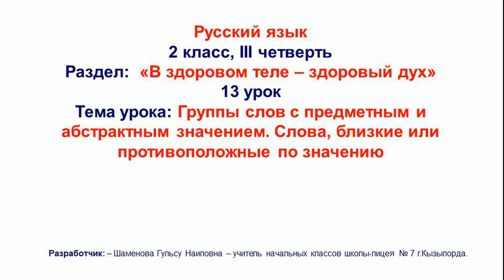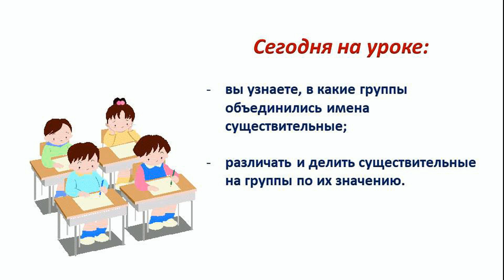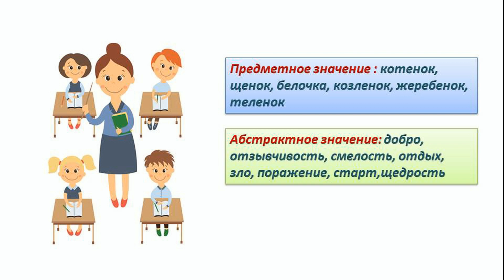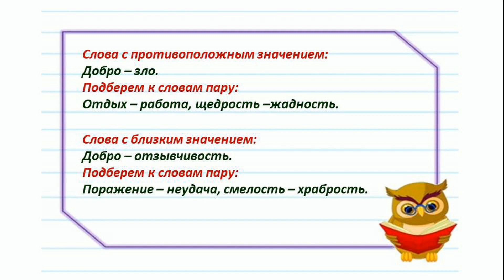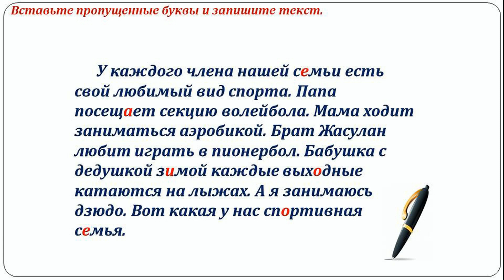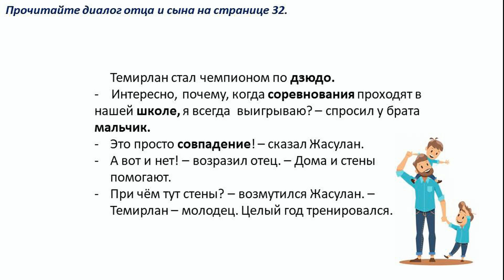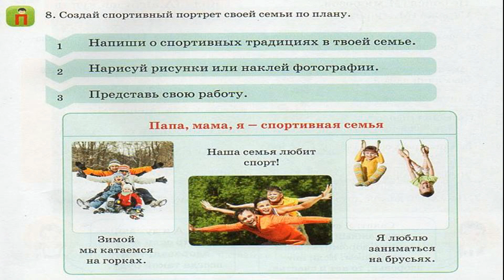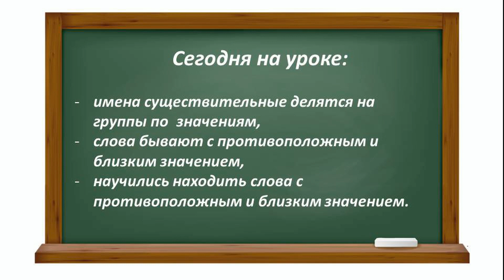ІІІ - четверть, Русский язык, 2 класс, Урок №13